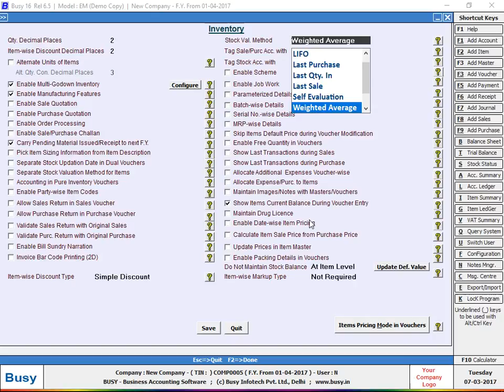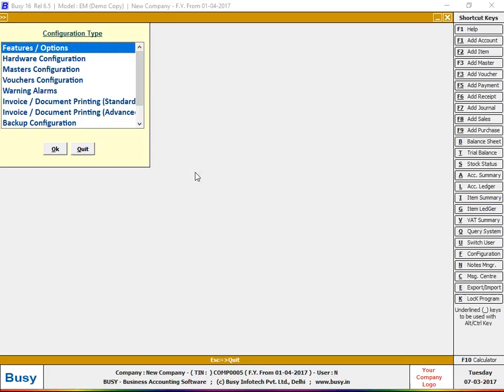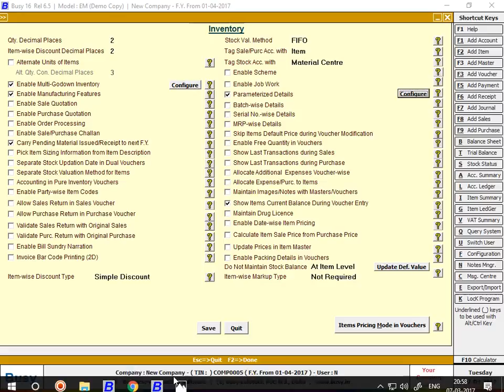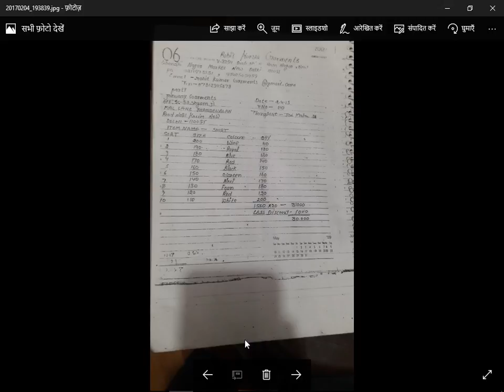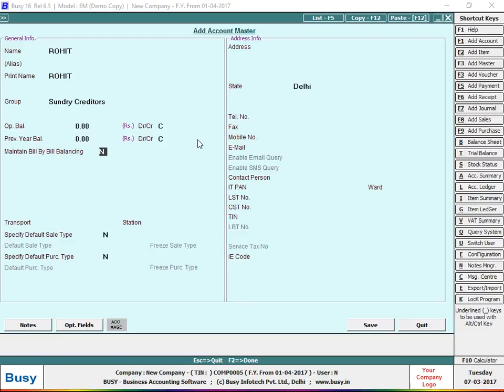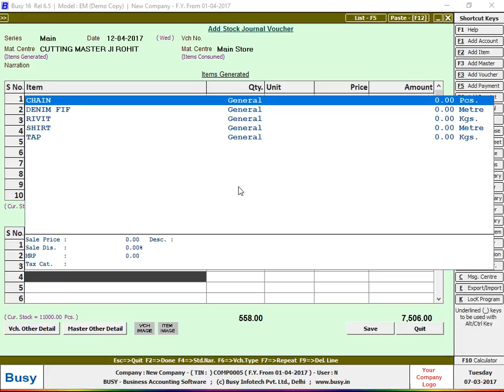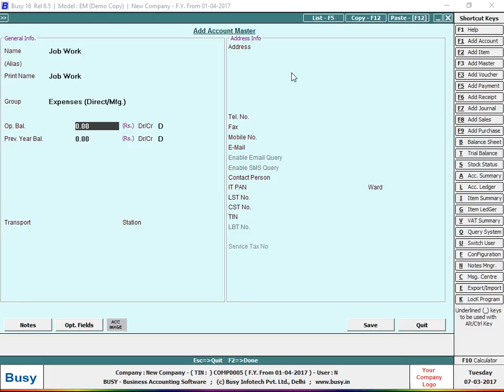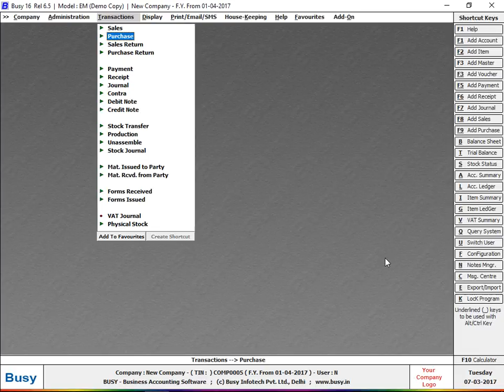Online Training Class Completed Manufacturing 921016132